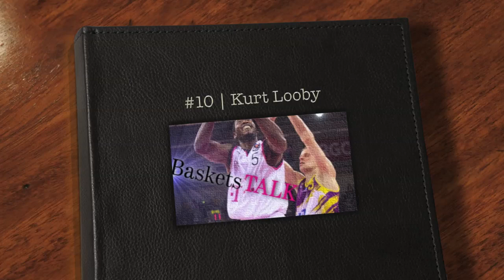05.03.2014 - BasketsTALK #10 | Kurt Looby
Drei Spiele in sieben Tagen. Inklusive Karnevalsspiel vor ausverkauftem Haus. Plus Rosenmontagszug durch Bonn. Doch anstatt danach die Füße hochzulegen, lässt Kurt Looby die letzten Tage Revue passieren. Der Center über den Bremerhaven-Thriller, die Bedeutung eines echten Big Man fürs Team, die Glatze von Ryan Brooks sowie die Lehre aus der Niederlage gegen Ulm.